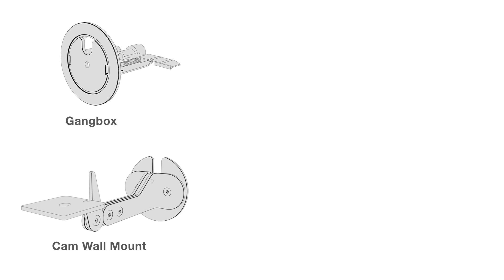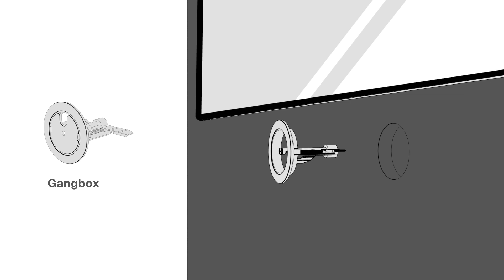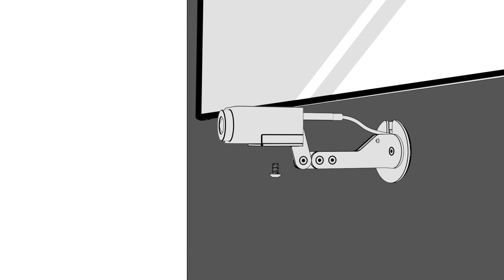Cam Wall Mount for Huddly GO & IQ